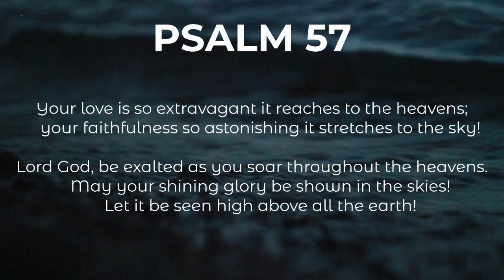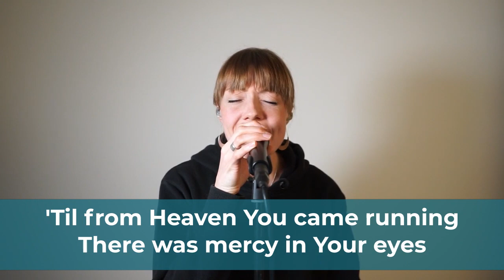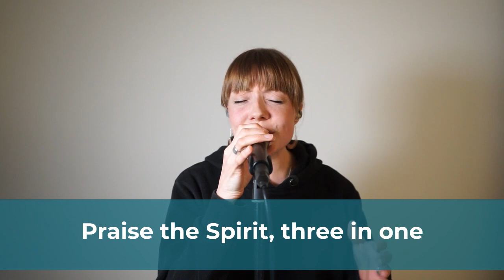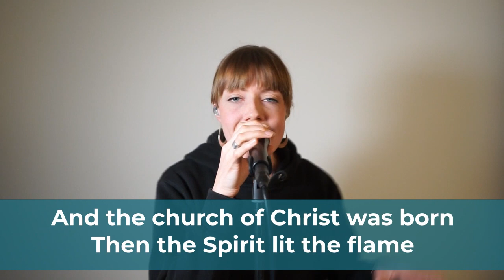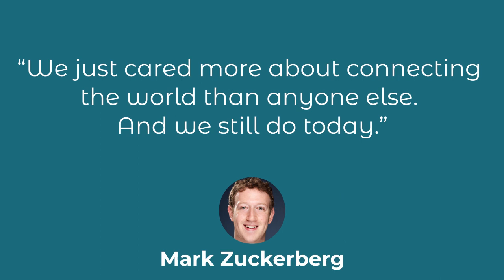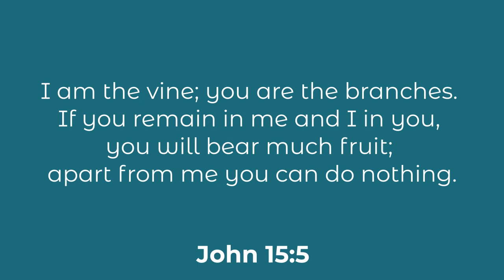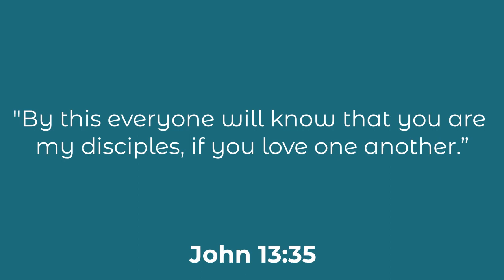Sunday Online - 9 MAY 2021 - North Berwick Christian Fellowship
Join our online church service!
Neil Thompson continues on a new series looking at understanding the times we live in. This week we will be thinking Disconnection in our hyper-connected world.